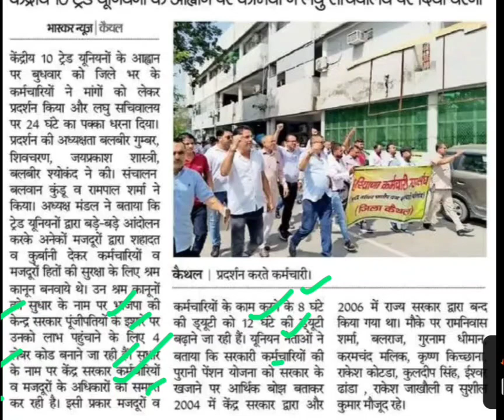पुरानी पेंशन बहाली के लिए कर्मचारियों ने किया प्रदर्शन,purani pension latest news,old pension,ops